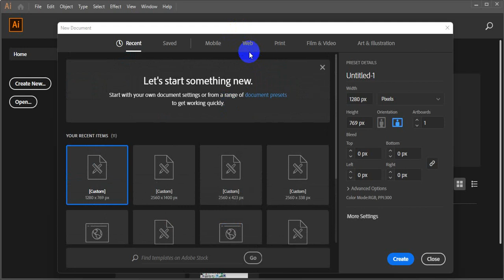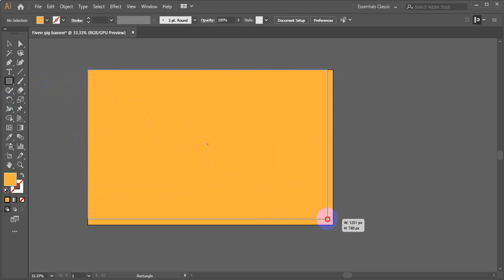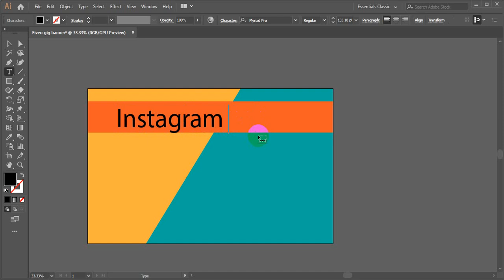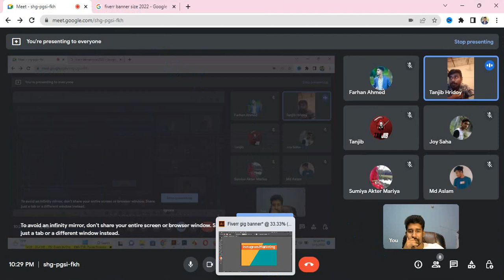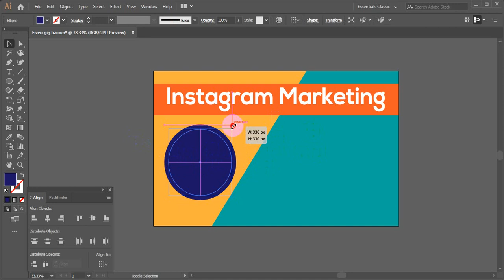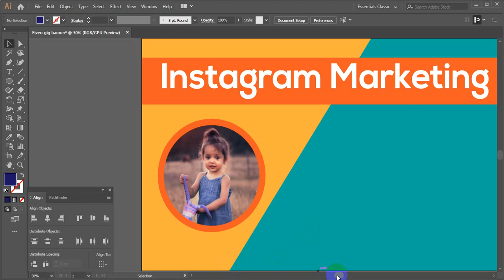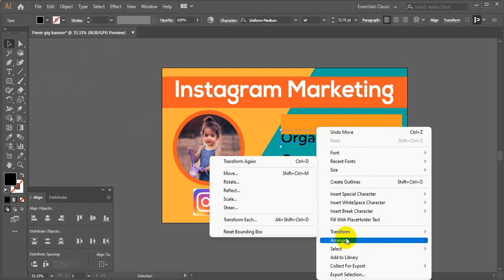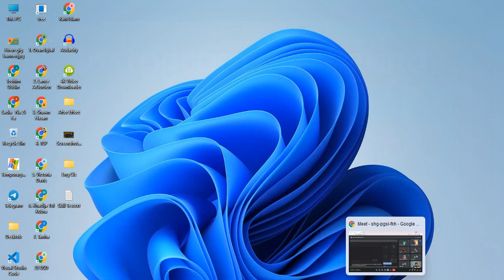Digital Marketing || Fiverr Gig Image Create by Murad Hasan.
💻 Top Earning Point এর পক্ষ থেকে সকলকে জানাই শুভেচ্ছা ও অভিনন্দন । আমি মোঃ মুরাদ হাসান । ফ্রীলান্সিং অফ ডিজিটাল মার্কেটিং প্রশিক্ষক । আমি বাংলাদেশ ICT Divition থেকে ব্যাস এ প্রথম স্থান অধিকার করে ডিজিটাল মার্কেটিং কোর্সটি  সম্পন্ন করছি ।  আপনি যদি Fiverr, Upwork কিংবা মার্কেটপ্লেস এর বাইরে থেকে ডিজিটাল মার্কেটিং ও গ্রাফিক্স ডিজাইন শিখে
ইনকাম করতে চান তাহলে আজই আমাদের সাথে যোগাযোগ করুন । কারণ আমরাই পারি আপনাকে একজন দক্ষ ফ্রিলান্সার হিসেবে গড়ে তুলতে। এছাড়া আমাদের রইছে লাইফ টাইম সাপোর্ট ।

💻 Our Course .🔸🔸🔸

✅ Advanced Freelancing of Digital Marketing
✅ And Professional Graphic Design

অনলাইন লাইভ কোর্স
Upwork Full course

Dear viewers
'Top Earning Point' is a pure technology-based channel.This channel makes videos on Mobile Technology,
Computer & Information.Technology, Mobile Applications, Software, and the Internet. Also, this channel
'Top Earning Point' for daily useful tech videos.